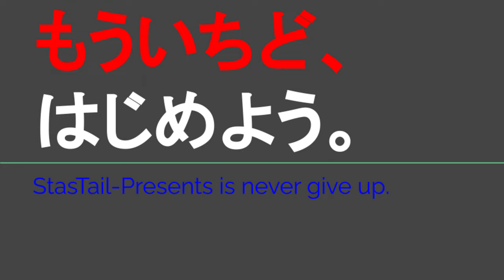YT082 ep9 玉垣駅で駐車場探し＠三重県鈴鹿市【よんつべ：どっちノリノリいせてつきっぷで行く、伊勢鉄道完全制覇の旅？？？】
天下一品さま